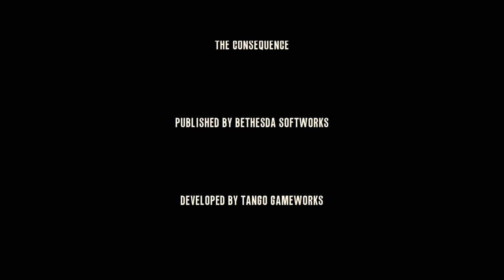The Evil Within: The Consequence Part 2 - Chapter 4 - A Ghost is Born (ENDING)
This is the final installment of a two-part, story driven experience where players take on the role of detective Juli Kidman, Sebastian Castellanos’ mysterious partner, in a concurrent story that looks to answer some of the questions surrounding her whereabouts during The Evil Within.

00:00 Chapter 4 - A Ghost is Born
39:44 Stick to the Script
42:29 The Administrator
43:26 The Administrator Phase 1
44:15 The Administrator Phase 2
45:43 The Administrator Phase 3
47:28 Ending
50:59 Personnel Files - Recording 31: Debriefing
52:12 Personnel Files - Recording 26: Assignment
53:17 Personnel Files - Recording 4: Indoctrination
55:04 Research Documents - Entry 154
56:13 Research Documents - Entry 120
57:10 Research Documents - Entry 209
58:18 Research Documents - Entry 133
59:13 Research Documents - Entry 31
59:54 Research Documents - Entry 232